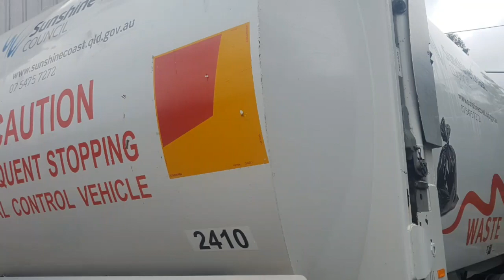Touchlessly cleaning a garbage truck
Fleetwashing a garbage truck using both a Suttner high pressure foamer and a Suttner rollover lance attached to a downstream high pressure injector.